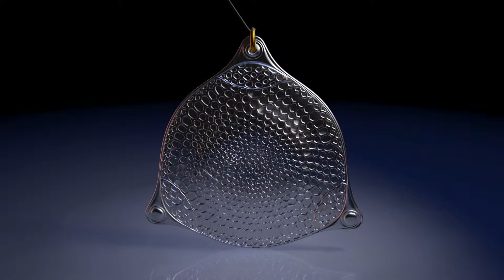3D printed Triceratium robertsianum diatom pendant ~ raw silver material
~Triceratium robertsianum pendant ~ 42mm (1.65 inches). A contemporary of Darwin, he held similar theoretical views on evolution & natural selection (he also coined the term 'ecology' amongst many other things). His masterwork 'Kunstformen der Natur' (Art Forms of Nature), a collection of 100 plates - meticulous drawings of life forms - was published in 1904. & is in the public domain. It is thought to be influential on the Art Nouveau movement & remains an iconic work of 'science/art fusion'. This 42mm high pendant is based on one of those detailed, but somewhat idealised renderings (the drawing was no doubt achieved by acute & patient observation peering through a microscope) - bottom left of plate 84. Triceratium robertsianum is a diatom - a form of phytoplankton - seen neer the center of the first still photo Diatoms are usually microscopic unicellular marine organisms, but can be up to 2mm in size & some live in freshwater & even soil. The model was created using 'box' polygon-modeling techniques utilising 2D drawings or images only as reference. Designed by Orbyt in West Auckland, New Zealand - 3D models inspired by art forms in nature are available through the orbytnz Shapeways shop... Right click on the video & select 'loop' to repeat (new Youtube feature).